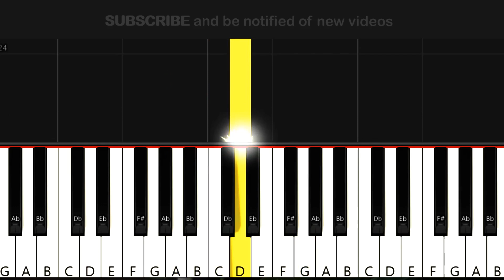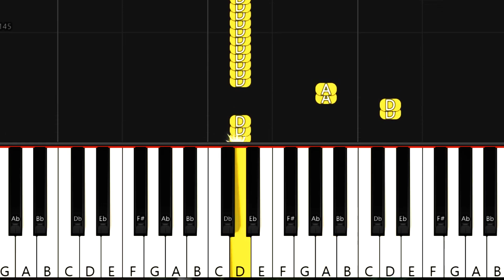The Weeknd - Nothing is Lost - Avatar - The Way Of Water - Easy Piano Tutorial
Learn How To Play Nothing is Lost Easy Piano Note For Beginner By Piano For Everyone
We’ve made the pieces simple so everyone can play Piano Easily.
 With Piano For Everyone, you will be a Great  PIANIST :))